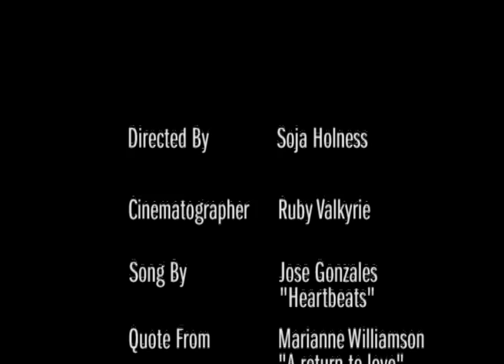Confessions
Self Portrait for screen class 2009.